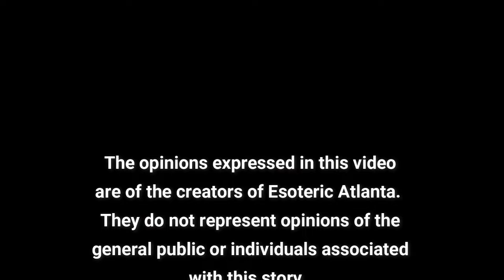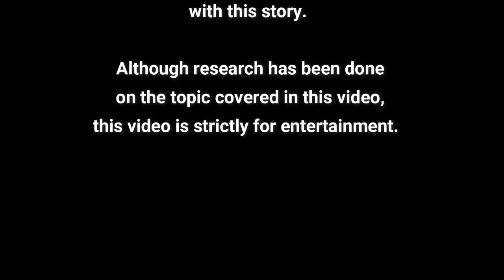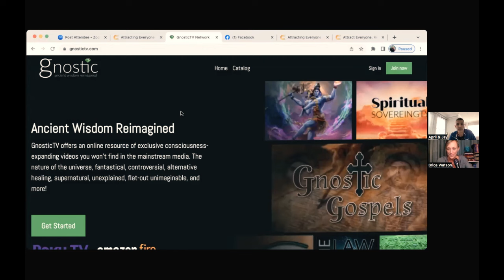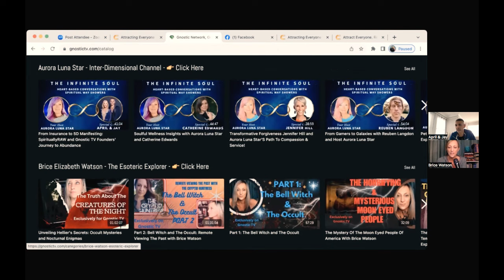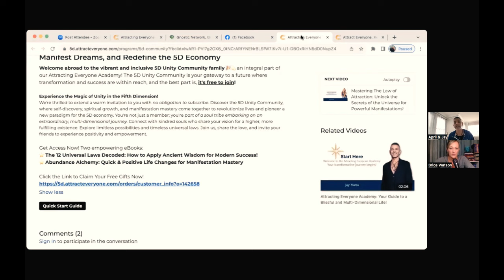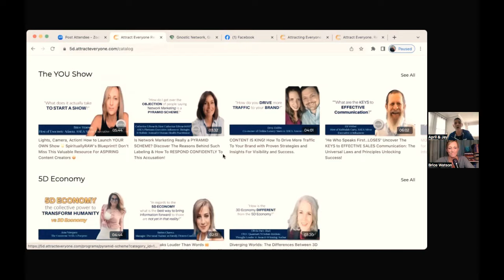Gnostic & The Great Awakening (Plus a Note on Doug Kramer RIP)